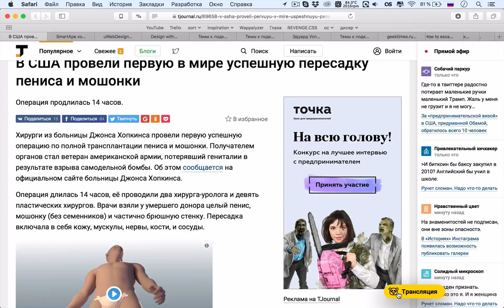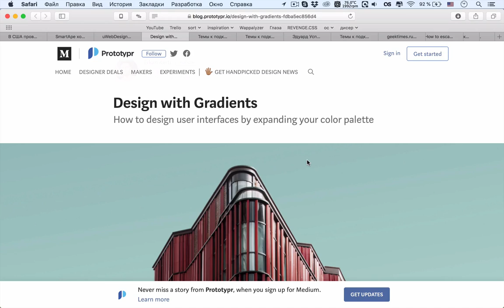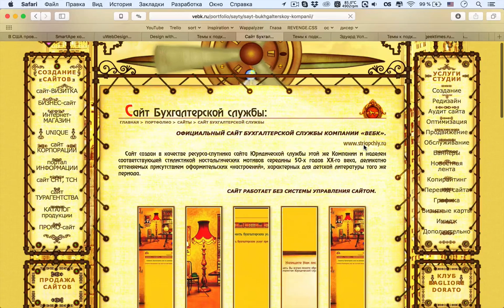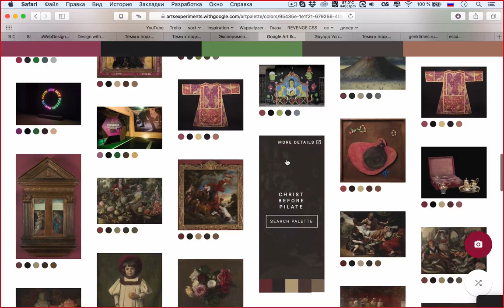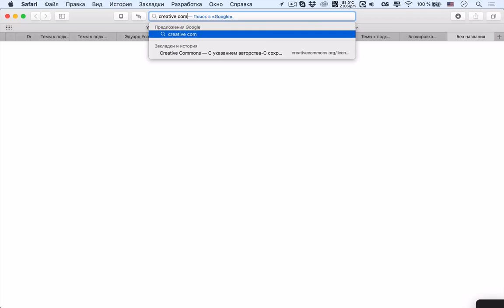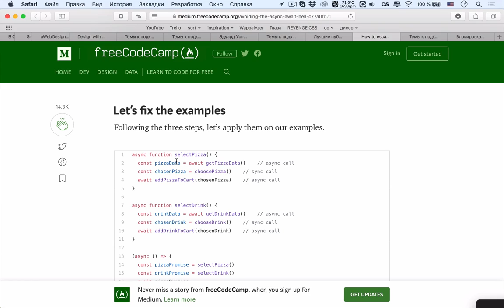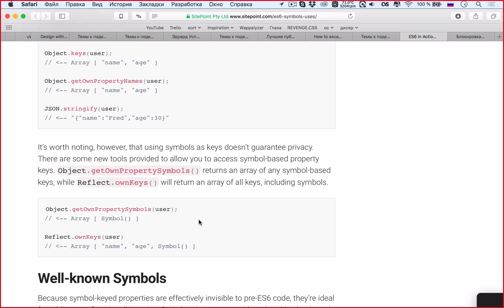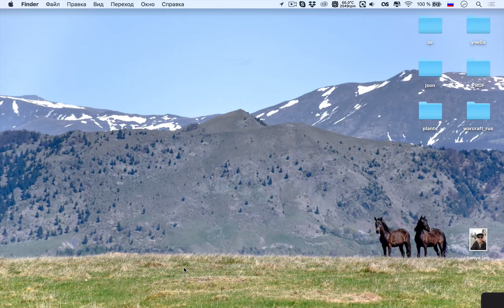[18+] Избавляемся от Async/await ада — Суровый веб #163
Космонавты, усаживайтесь поудобнее на борт, смотрите в иллюминаторы: пролетим мимо планеты JavaScript, поговорим про возможный async/await ад и про symbols в es6; также посетим дизайнерскую туманность, обсудим градиенты в дизайне и посмотрим на пример очень крипового, но прикольно сайта; а также вернемся обратно к нам в РФ и подведем итоги недели вместе с Роскомнадзором. ПАГНАААААЛЛЕЕ!!!1

Ссылки на темы:
Первая тема
• 00:00 В США провели первую в мире успешную пересадку пениса и мошонки
• 07:21 Полезная информация
Дизайн
• 16:55 Дизайним с градиентами
• 28:32 Дизайн веб-студии ВЕБК
• 41:37 Подбор палитры по фото
Светские новости
• 56:45 Эдуард Успенский подал заявление в Следственный комитет и Генпрокуратуру из-за новых серий «Простоквашино»
• 01:05:20 Creative Commons представила официальный перевод на русский язык набора лицензий Creative Commons 4.0
• 01:09:46 geektimes.ru → geektimes.com
Разработка
• 01:15:27 Как избежать async/await ада
• 01:29:34 Symbols в ES6
Житуха
• 01:48:02 Блокировка в тишине